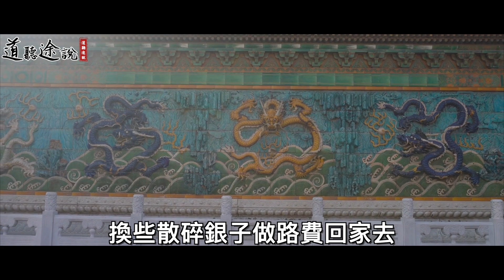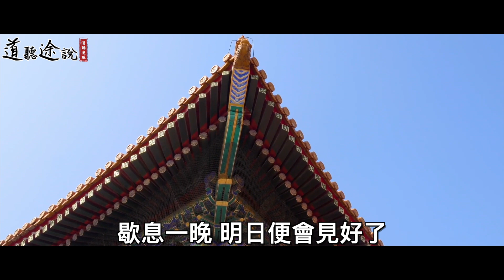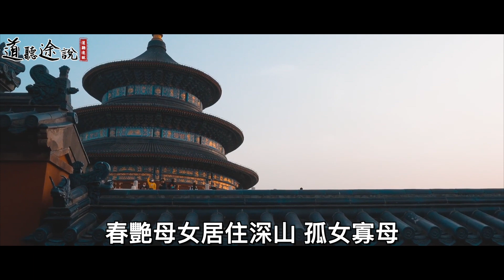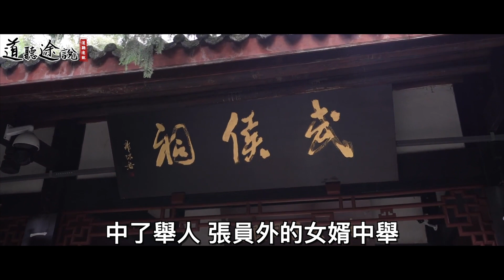落榜書生山中遇好事，三年後大富大貴卻招來狐狸復仇！ ｜道聽途說